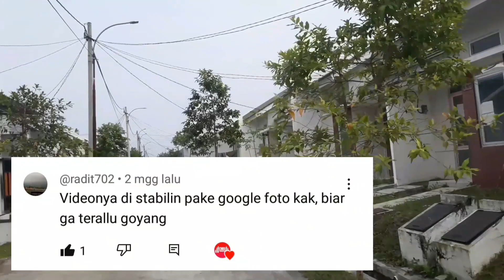Kondisi cluster Vimala terkini 2023 Citra Maja Raya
Siapa lagi nih yang mau request. Yuk langsung saja tulis di kolom komentar ya nantinya akan saya baca

Terima Kasih🙏